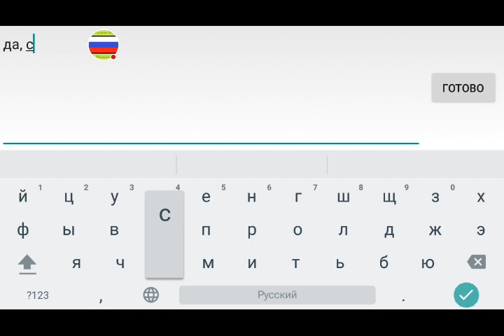War Robots - Клан 41620 на андроид